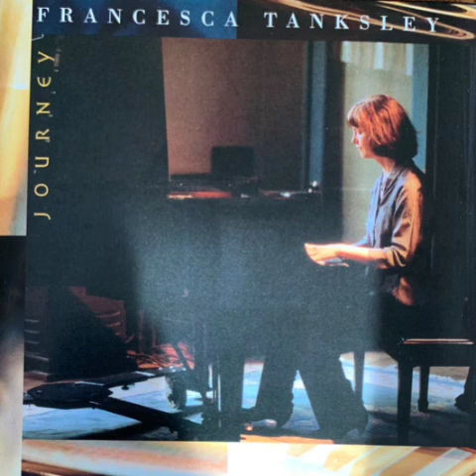Journey (full album) - Francesca Tanksley (2002)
Line-Up:

Francesca Tanksley - Piano
Clarence Seay - Bass
Newman Taylor Baker - Drums

Tracklist:

1. Into the Light
2. Dance in the Question
3. In Grace
4. Trickster
5. Simple Heart
6. Journey Without Distance
7. Earnestly, Tenderly
8. Prayer
9. Never Defeated